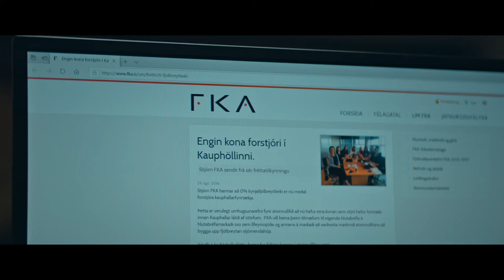Hreyfiafl til góðra verka